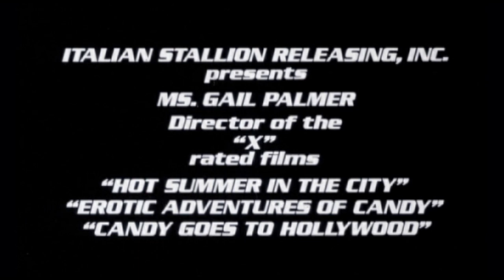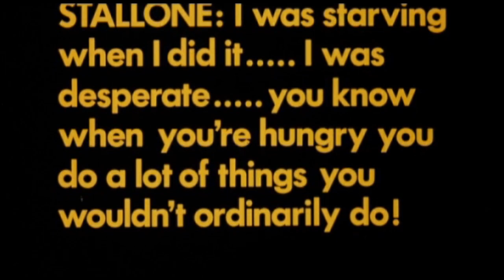The Italian Stallion trailer (aka The Party at Kitty and Stud's)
This is the trailer for 1970 erotic indie feature film The Italian Stallion, originally titled The Party at Kitty Kitty and Stud's. Urban legend remembers it as "that porno that Stallone did before he made Rocky", but that notion was fabricated years later by the film's owners.

The ultra-low budget feature was softcore and very tame by contemporary standards. Stallone, living on the streets at the time, was paid $200 for two days of work. When Rocky was made years later the owners of the film retitled and rereleased it to cash in on their actor's newfound fame.

As you can see in the trailer, the filmmakers tried to create the illusion that this was a new film (it was several years old by this time) and that it contained explicit content (in fact their was nothing in it that could not be shown in a preview in the 1970s).

Also, Gail Palmer had nothing to do with the editing of the film, but at the time of the rerelease she was known for having directed several hardcore pornographic films. (Incidentally, they were actually directed by her husband.) The only involvement that Gail Palmer had in making The Party At Kitty and Stud's was to be the script girl. She was in her mid-teens at the time of filming.

However, the marketing ploy worked. Based on the promise of Rocky in a porno the film's owners were able to distribute the movie to theaters for $10,000 a night, and to this day there is the lingering urban myth of "that hardcore film that Stallone did when he was broke." This sort of dishonest marketing is why the MPAA abandoned the X Rating, which was being usurped by the adult entertainment industry for marketing purposes.